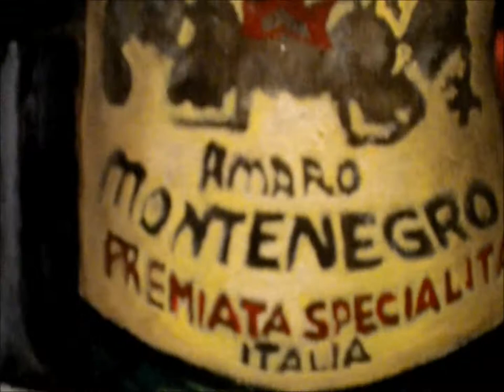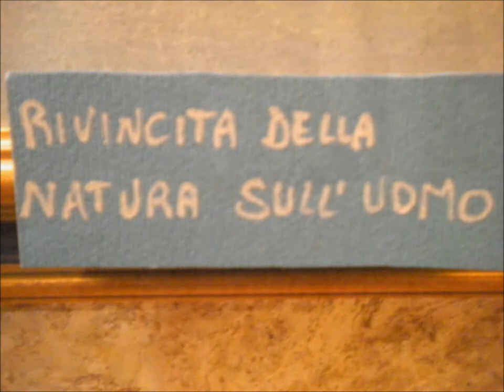Ethnos. Gli artisti che non si separano mai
di Maria Trozzi
Una comune identità a cui sentono di appartenere. La terra fertile dei Peligni è la loro grande origine, svelata nell'arte di Ethnos. Come uno scrigno la collettiva di pittura protegge le opere dei suoi figli: Nunzio Di Placido, Emidio Mastrangioli, Simona Lo Criti, Loreta Almonte, Marco Gentile e Serenella Polidoro. L'unione dà la forza a questi artisti che superate da tempo rivalità e invidie mostrano con l'arte la rivincita su un mondo spesso diviso e combattuto. Un gesto costruito col pennello, un colore deciso, un pensiero acceso che polverizza ogni rivalità. Così l'incanto pittorico scende sull'entroterra abruzzese e lo conquista.
A tu per tu con l'antico borgo di Pettorano sul Gizio(Aq) la pittura si lega al castello per far sì che l'origine comune diventi comunione nell'opera d'arte, offrendo scenari incredibili, da tenere sempre a mente.
Per visitare la mostra ed attingere forza ed energia c'è tempo fino al 20 agosto, al castello Cantelmo.